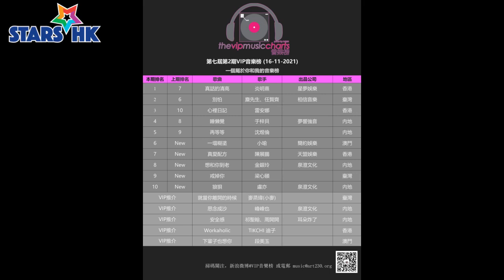VIP音樂榜第七屆第2期榜單 (冠軍歌: 炎明熹: 真話的清高)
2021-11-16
VIP音樂榜創辦人小瑜聲音導航